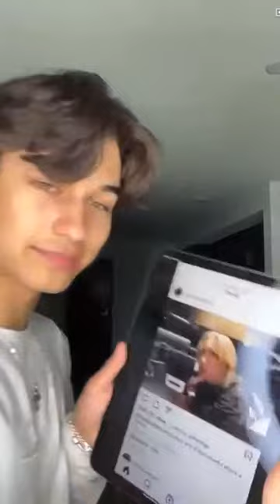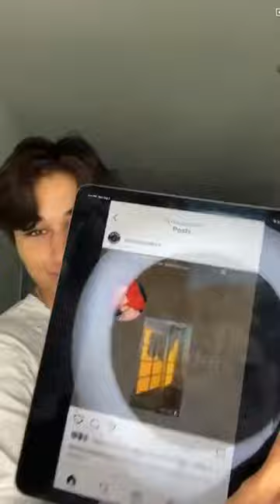Kio Cyr tiktok live 2nd August 2021